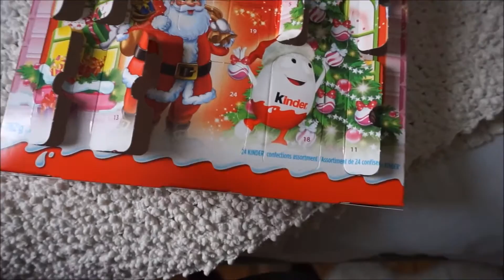VLOGMAS 2016 JOUR 16 // UNE JOURNÉE PAS COMME JE L'AVAIS PRÉVU!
Ma caméra: Sony Alpha a5000.
Mon accent: Québec.
Mon âge: 20 ans.(Ma fête est le 18 avril!)